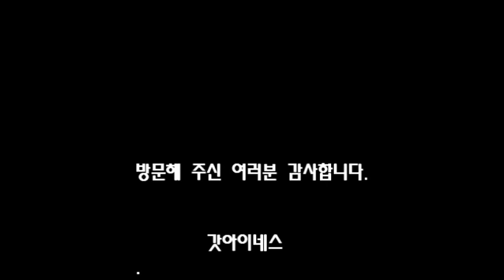겨울이 지나고 찾아온 행복(음원출처 Sarai Jang 채널 "행복")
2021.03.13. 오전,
 어제 한전의 협조아래 회사에 서 있는 나무를 전지해 논것을 도창제일교회를 섬기고 있는 성도의 가정에 드리기 위해(화목 난방) 회사를 방문하게 되었다.
 마침 갈말읍에 5일장이 열리고 있어서 다양한 봄 식물들을 만나 작은 행복을 누리며  이를 스마트폰으로 활영하였다.
 오후 Sarai Jang 채널에 담겨 있는  깊이 있고 은혜 가득한 "행복" 이란 연주를 배경음악으로 선정후 편집 제작하여 올립니다.

 갓아이네스 채널에 귀한 음원을 사용할 수 있도록 협력해 주신 사라장님께  감사를 드립니다.
 방문해 주님 모든 분들의 가정에 행복이 가득하시길 기도합니다.